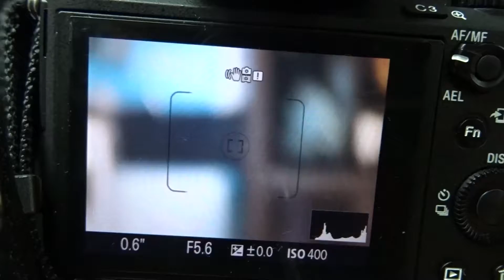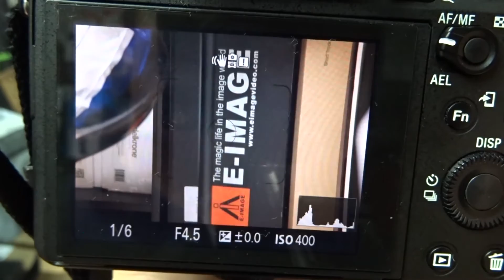Saker Falcon Adapter Test: Tamron AF 70-300mm Di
Saker Falcon on Nor Mode
(Only works on Nor mode)
Camera: Sony a7II
Lens: Tamron AF 70-300mm F/4-5.6 Di LD Macro